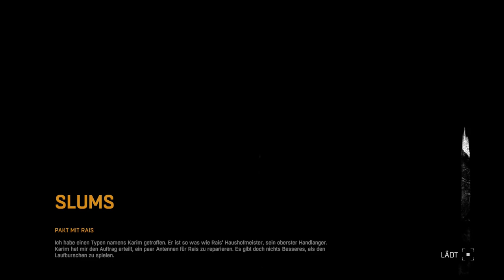Dying Light #09 - Freiberuflicher Kicker - [Let´s Play] [PS4] [HD 60 FPS]